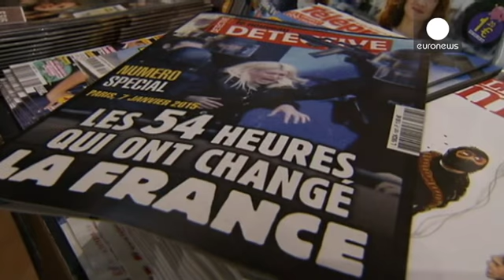Manifestações e ameaças contra a edição do Charlie Hebdo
Um pouco por todo o mundo há notícias de ameaças ou protestos por causa da última edição do Charlie Hebdo.

Na Bélgica, em Jette, nos arredores de Bruxelas, um quiosque de jornais recebeu ameaças anónimas por causa da venda do jornal.

O proprietário comenta:
"Vamos fazer como é hábito, vamos abrir a loja como todos os dias e vamos vender como habitualmente. "

Recebeu muitas encomendas?
"Recebemos muitas
encomendas mas não guardámos para ninguém.  Habitualmente temos só três exemplares e esta …